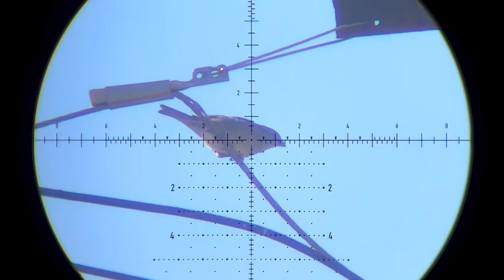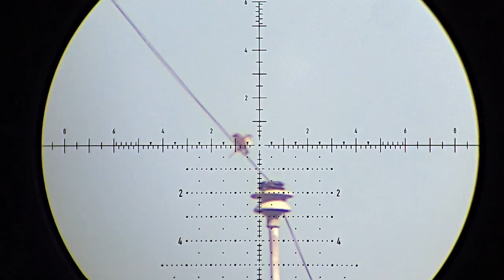Top 10 Bird Hunt Shots in SlowMo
We are back doing some pest control at the dairy in Texas and we've ranked our top 10 favorite shots and bring them to you in Slow Motion! Enjoy.